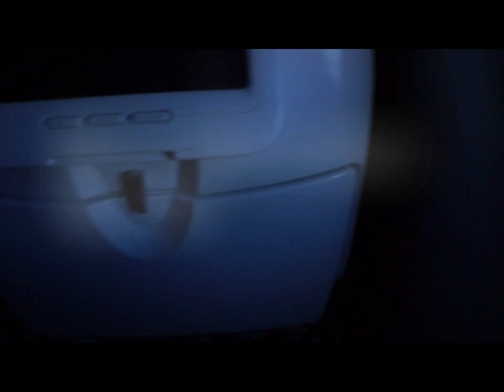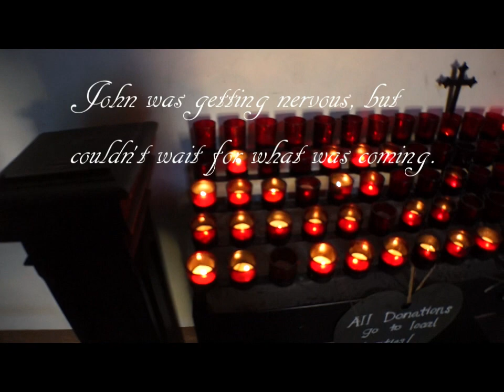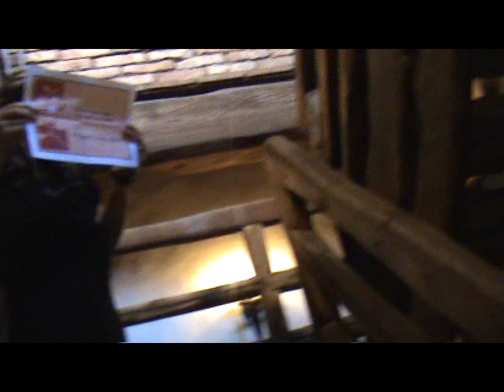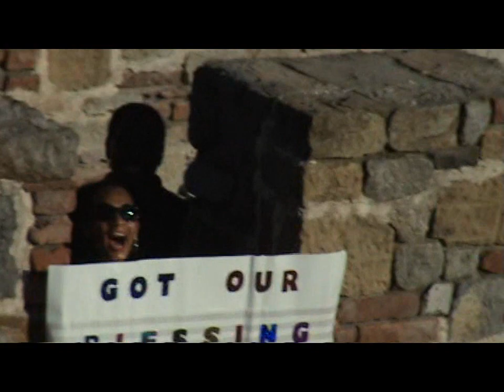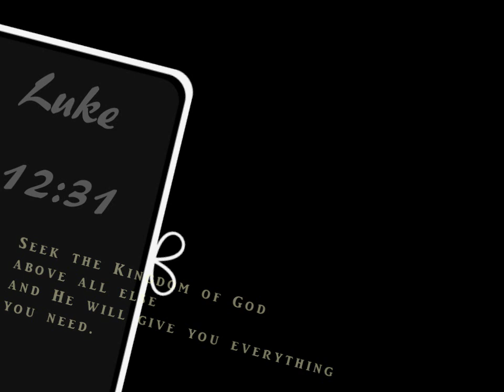John and Dawns Engagement